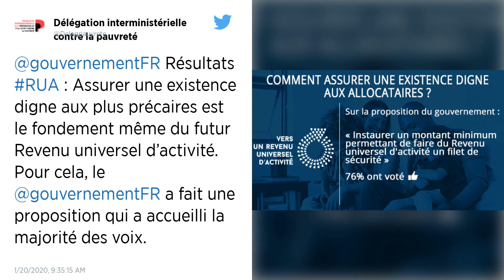Les jeunes, premiers gagnants du futur revenu universel d'activité ?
Ce nouveau modèle de prestation unique est un des axes de la stratégie anti-pauvreté du président Macron. Selon une consultation menée en octobre et novembre dernier, l'idée d'élargir le dispositif aux moins de 25 ans fait consensus.

Quels revenus, et pour qui? Les autorités ont dévoilé les premiers résultats d'une concertation lancée par le gouvernement, afin de définir le futur "revenu universel d'activité" (RUA). Ce bilan laisse entrevoir un "consensus" en faveur d'une prestation ouverte aux moins de 25 ans, actuellement non éligibles au RSA. "Il y a un consensus sur l'opportunité d'intégrer les jeunes" dans le futur dispositif, a résumé Vincent Reymond, le délégué interministériel par intérim chargé de la lutte contre la pauvreté.